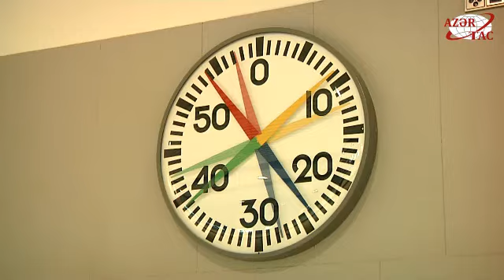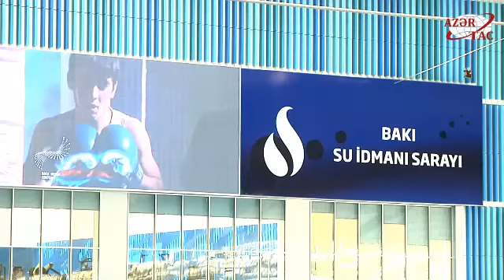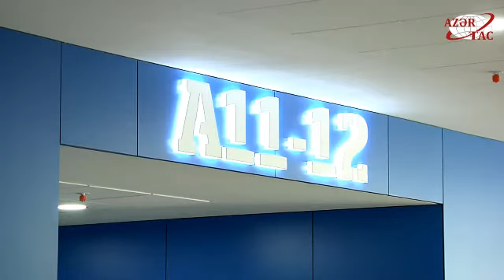Журналисты посетили Дворец водных видов спорта